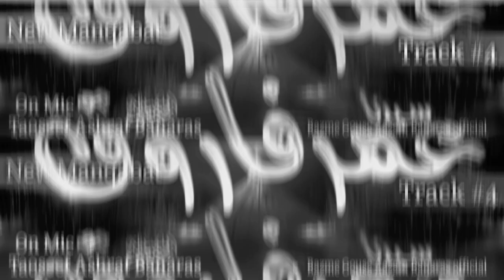New Manqabat || Umar e Farooq e Aazam ||{1 Muharram} by Taoseef Ashraf Banaras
Assalamu.alaikum:.

For Letest Updates At Official Network

Must_Listen:. Best Experience headphone

Bazme_Gouse_Aazam Banaras official 😍

Topic Cover-